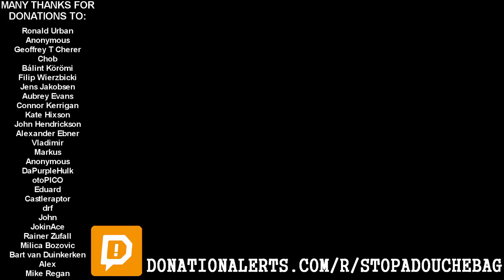"Can't Put a Sticker On a Car Like This"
TOP PATRONS:

Steve
Adam Keating
Alin Daju
André Oliveira Silva
Barry Woolgar
Bastiana
c K
Calle Johansson
Crizzlybear
Daniel Chmura
Dave Eade
DB Wald
Dennis Willis
Dominykas D
Felix Freiberger
Ford Prefect
Francisco Lira Moreno
gary smith
Gergő Bátori
greg foster
Hans Noodleman
James Bass
Jessica Wood
Kelly Hancock
Malte Niemeyer
markus andersson
Mason L Kratz
Mircea
Neil Murray Cowan
Oliver Bungartz
Pistachio
Ron Hunter
SGT ArmyGirl
Susan Crane
tdfront
Thalia Verkade
WillyPete
Łukasz Stawski
อะไรของมุง
Alan Mansell
Henning Brunner
James Robert